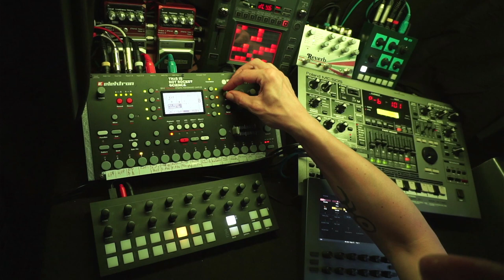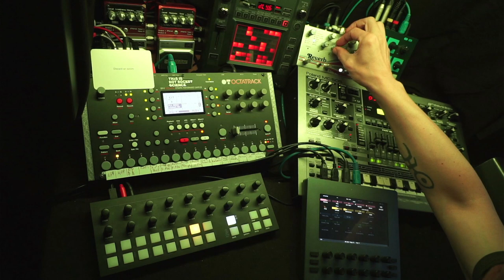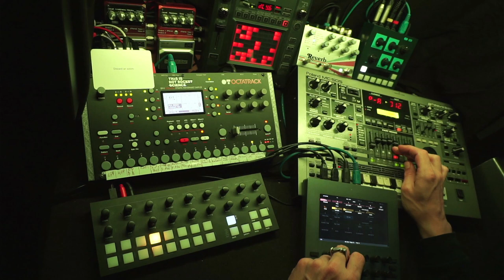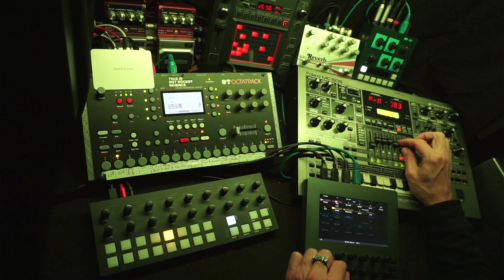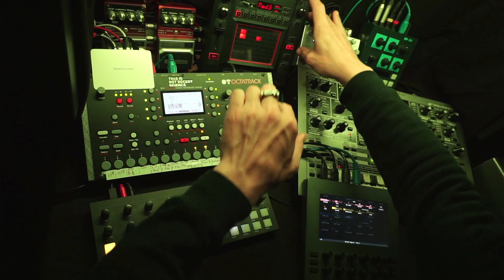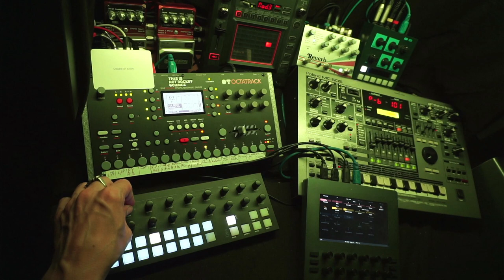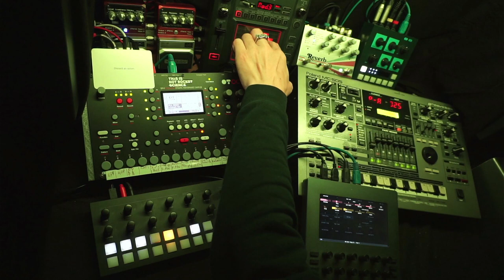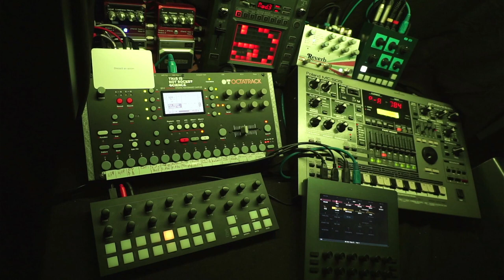Space Exploration - 230801 - Longform Musick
Oblique Strategies card: "Discard an axiom"